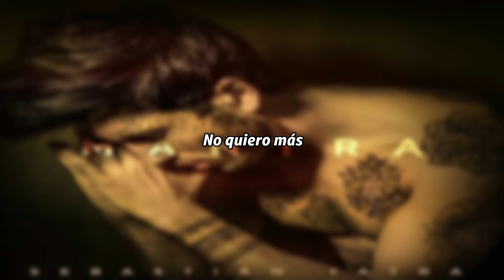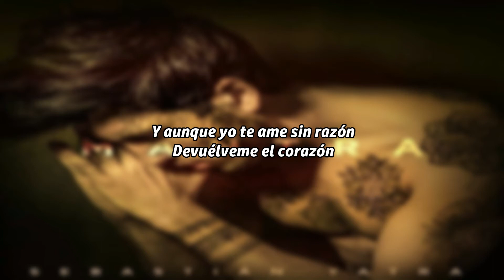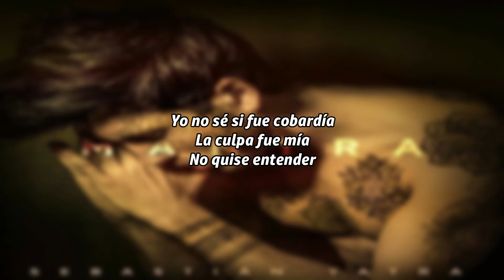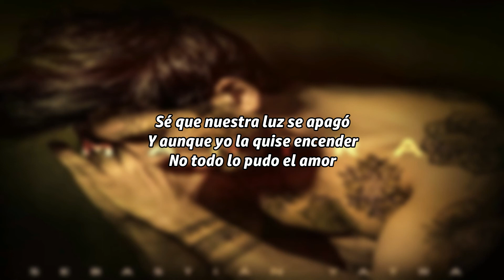Sebastián Yatra - Devuélveme El Corazón (Letra)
Álbum: MANTRA
Canción: Devuélveme El Corazón